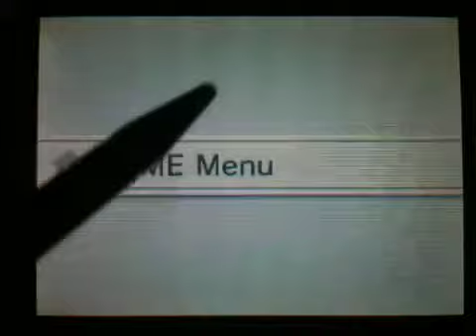French update =3